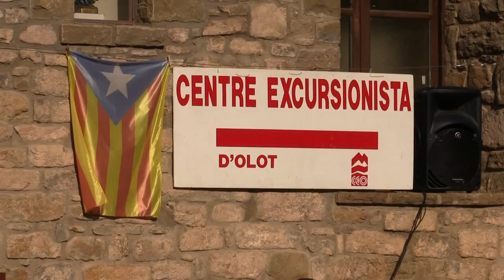24 Hores a Muntanya 2016